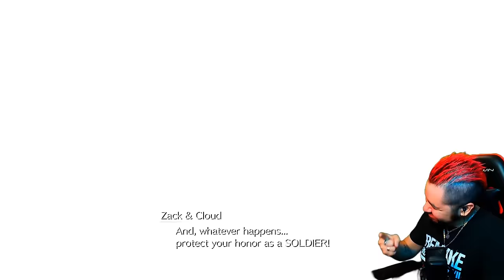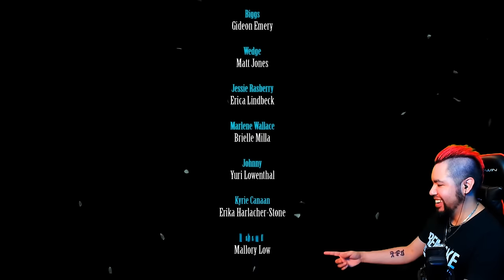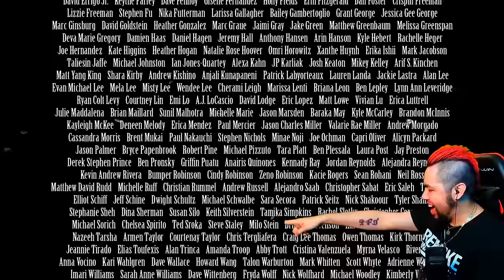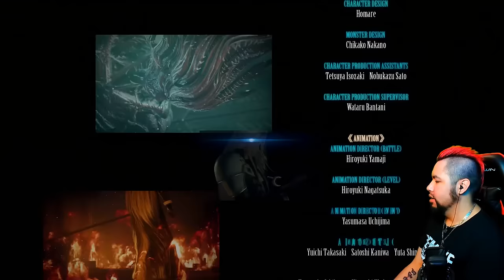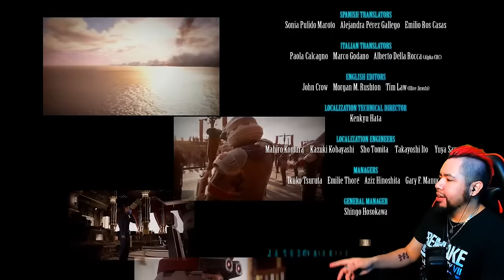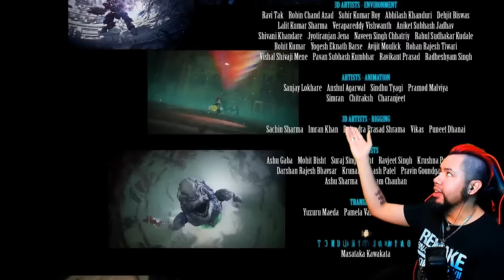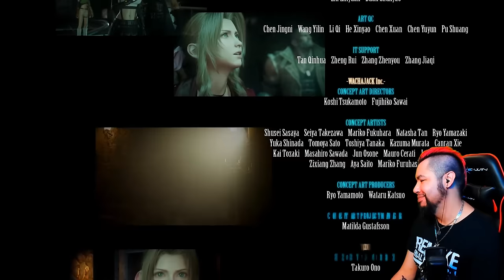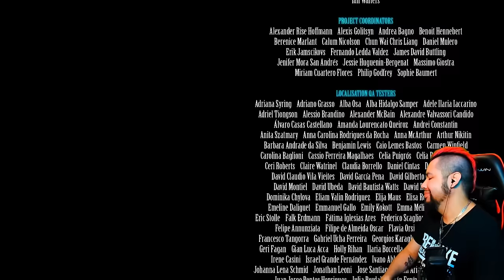Final Fantasy 7 Rebirth - ENDING REACTION | A True Masterpiece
My Journey through Final Fantasy VII Rebirth has finally come to a close and I'm going to need time to recover. MY REACTION TO THE FINALE OF FINAL FANTASY VII REBIRTH